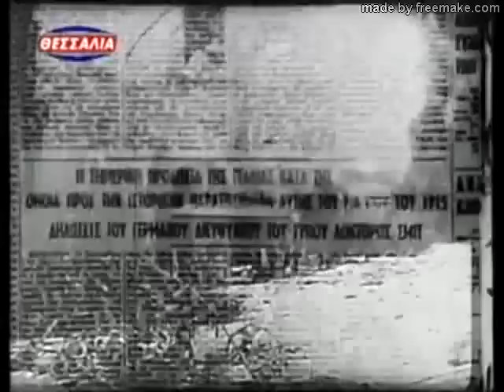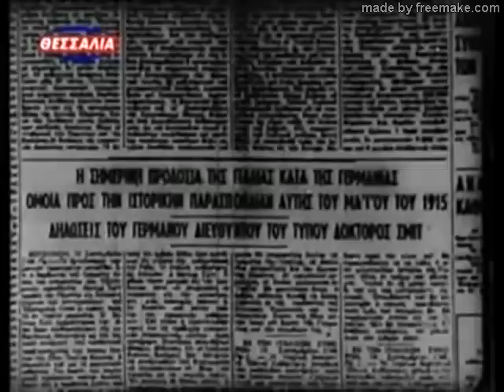Ψωμί για έναν δραπέτη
Έτος: 1966
Είδος: drama
Διάρκεια: 86'
Χώρα: Ελλάδα
Σκηνοθεσία: Ασημακοπουλος Κωστας
Σενάριο: Ασημακοπουλος Κωστας
Ηθοποιοί: Φυσσουν Κωστας, Παρλας Χρηστος, Χρονοπουλου Μαιρη, Σαμπαζιωτης Τακης, Λαζαρης Ανδρεας, Εμμανουηλ Τηλεμαχος, Τριανταφυλλιδη Νικη, Καλτσα Ρενα, Φωκας Σπυρος, Αποστολου Νατασα, Αγγελιδου Νελλη, Ρουμπανης Θεοδωρος, Φερης Γιωργος, Κατερης Πανος, Σταγιας Δημητρης,  Πολυχρονιου Χρ.
Σύνοψη:
Ο Τζοβάνι (Σπύρος Φωκάς), ένας ιταλός στρατιώτης, βρίσκει καταφύγιο στο σπίτι δύο ταλαιπωρημένων γυναικών (Μαίρη Χρονοπούλου και Νέλλη Αγγελίδου), που είναι αδελφές. Οι Γερμανοί τον καταζητούν, αλλά η μια αδερφή τον ερωτεύεται και τον κρύβει. Η άλλη, έχοντας χάσει δύο γιους στον ελληνο-ιταλικό πόλεμο, τον προδίδει στους Γερμανούς. Η αδερφή της, όμως, με τη βοήθεια συγχωριανών και ανταρτών, θα τον γλιτώσει απ’ τα νύχια των διωκτών του. Η γυναίκα, που πρόδωσε τον Ιταλό, θα βρει τη λύτρωση αυτοκτονώντας.

Τα γυρίσματα της ταινίας έγιναν στο χωριό Μακρυνίτσα, στο Πήλιο - Μαγνησία.
Σε σκηνές διακρίνεται το τοπικό έθιμο "Μάϊδες", Πηλιορίτης με την τοπική φορεσιά, ενώ κάποιαα εσωτερικά γυρίσματα έγιναν στο σημερινό λαογραφικό μουσείο του χωριού.